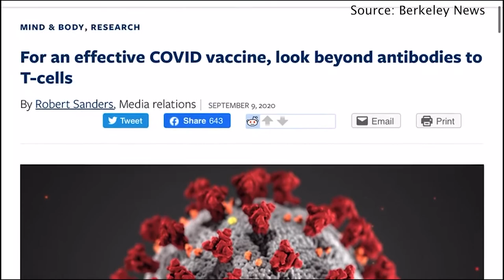The Race for a COVID-19 Vaccine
With President Trump repeatedly declaring that a Covid-19 vaccine will be out before election day, some researchers are now concerned about its effectiveness and the lack of diversity in the trials.  Ambreen Singh has the latest.

Credits
Reporter: Ambreen Singh (IG @ambreen.singh)
Produced/Edited By: Ambreen Singh